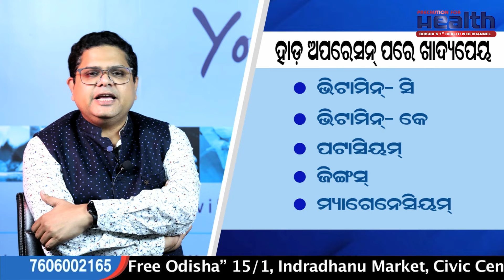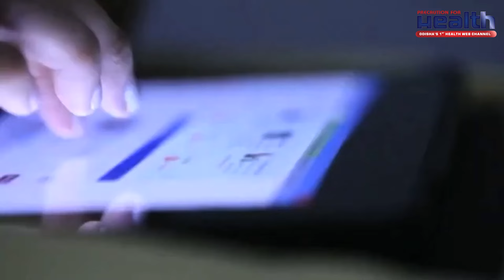ଅପରେସନ୍ ହୋଇଥିବା ବ୍ୟକ୍ତି କ'ଣ ଖାଇବେ? Foods to Eat After Having an Orthopedic Surgery | Dr. Shovan Rath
ଅପରେସନ୍ ପରେ କ'ଣ ଖାଇଲେ ଶୀଘ୍ର ସୁସ୍ଥ ହେବେ | Foods to Eat After Having an Orthopedic Surgery | सर्जरी के बाद क्या खाना चाहिए?  Watch The Excusive Interview of Dr. Shovan Kumar Rath from Health Village Hospital Bhubaneswar.

In This Video -:

Best diet after knee replacement surgery in Odia
best diet after knee replacement in Odia
best diet after knee surgery in Odia
best diet after knee relpacement surgery in Odia
what to eat after knee surgery in Odia
what to eat after knee replacement surgery in Odia
what to eat after knee replacement in Odia
what to eat after knee operation in Odia
food for knee recovery in Odia
best diet for knee surgery recovery in Odia